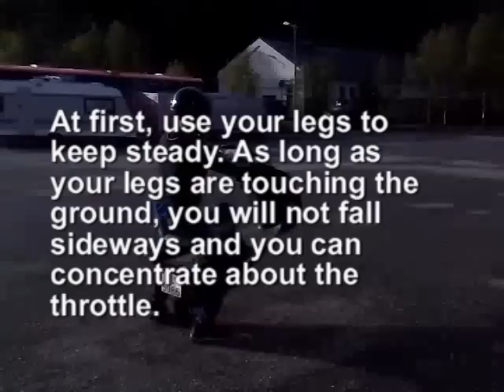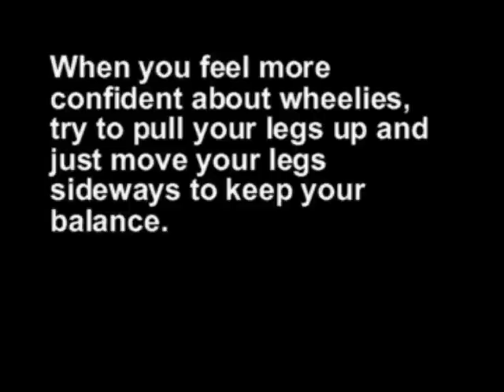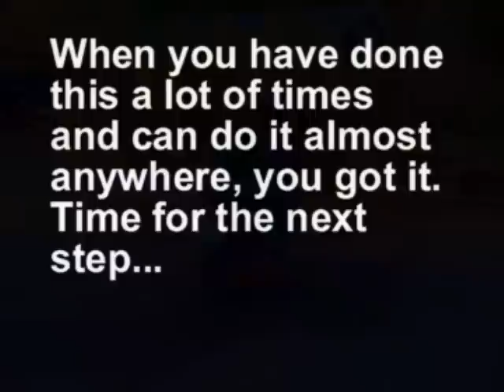Scooter video HQ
A high quality version of the wheelie video.